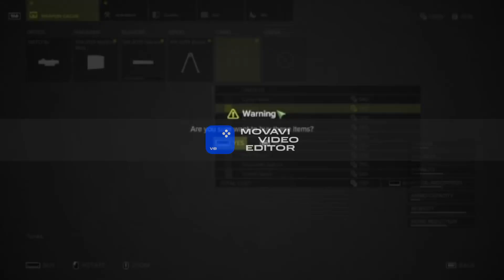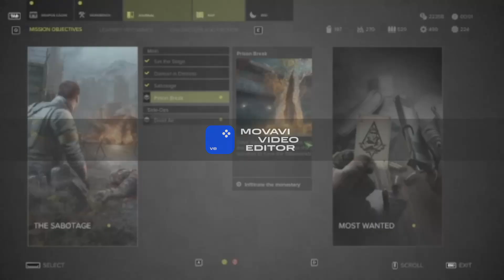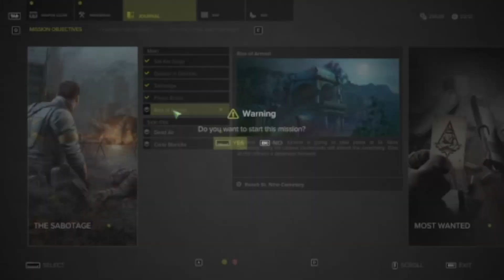sniper ghost warrior 3 mission dlc robert the sabotage oynuyoruz Bölüm .13